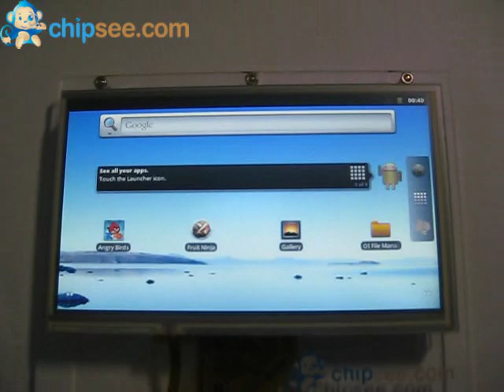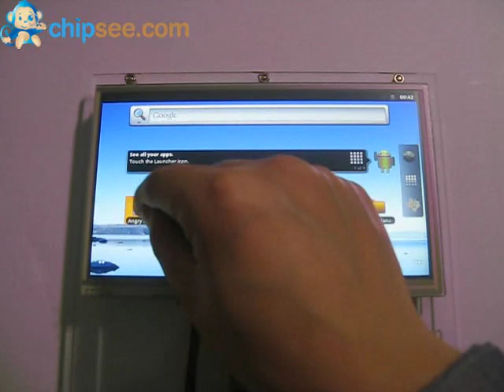Android 2.3 Run on BeagleBone with 7inch LCD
This Video show Beaglbone run Android 2.3 with the Expansion board which designed by ChipSee.It support 7inch LCD,Touch.If you want more message about this board,please visit: